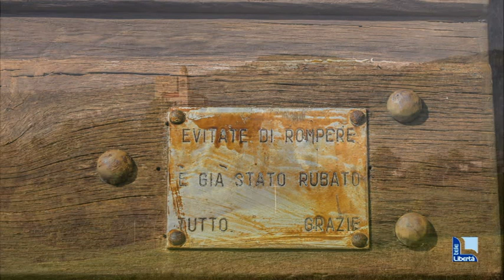Torre medioevale Bobbiano